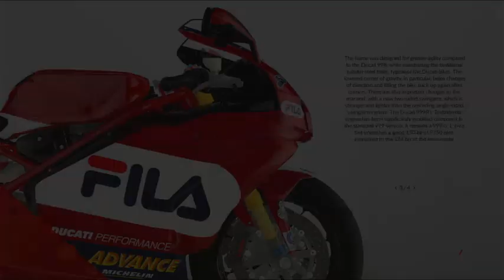Ducati 90th Anniversary Part 25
Two and a half more days of Ducati 90th. Currently recording both Dirt Rally and Borderlands 1.